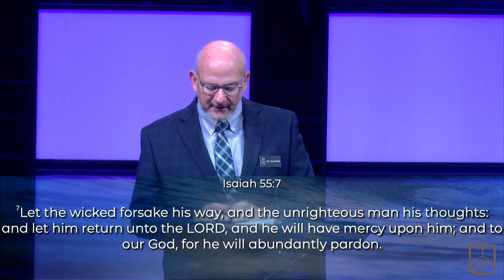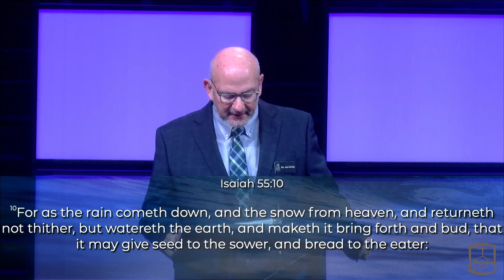God's Thoughts and Your Thoughts - Wed. November 9, 2022, Isaiah 55:6-13, Pastor Sam DeVille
WEDNESDAY EVENING
Scripture: Isaiah 55:6-13
Speaker: Pastor Sam DeVille
Date: 11/9/2022
Location: Flint Baptist Church, Flint, TX, U.S.A.

Scripture Reading
Isaiah 55:6-13
6 Seek ye the Lord while he may be found, call ye upon him while he is near: 7 Let the wicked forsake his way, and the unrighteous man his thoughts: and let him return unto the Lord, and he will have mercy upon him; and to our God, for he will abundantly pardon. 8 For my thoughts are not your thoughts, neither are your ways my ways, saith the Lord. 9 For as the heavens are higher than the earth, so are my ways higher than your ways, and my thoughts than your thoughts. 10 For as the rain cometh down, and the snow from heaven, and returneth not thither, but watereth the earth, and maketh it bring forth and bud, that it may give seed to the sower, and bread to the eater: 11 So shall my word be that goeth forth out of my mouth: it shall not return unto me void, but it shall accomplish that which I please, and it shall prosper in the thing whereto I sent it. 12 For ye shall go out with joy, and be led forth with peace: the mountains and the hills shall break forth before you into singing, and all the trees of the field shall clap their hands 13 Instead of the thorn shall come up the fir tree, and instead of the brier shall come up the myrtle tree: and it shall be to the Lord for a name, for an everlasting sign that shall not be cut off.

I. Seeking The Lord
II. Salvation Will Affect My Thoughts and My Ways
III. God's Thought Are Superior
IV. God's Thoughts Will Bear Fruit
V. God's Thoughts Will Change Your Attitude